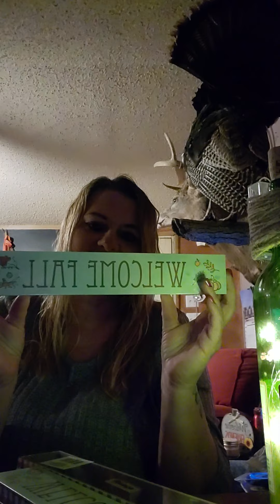Fall decor at Dollar Tree